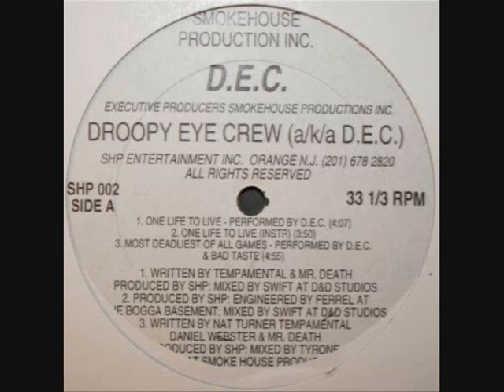Droopy Eye Crew - Anybody (rare indie rap)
NJ - "Smokehouse Productions" - 199x